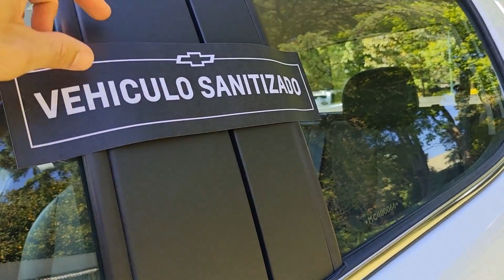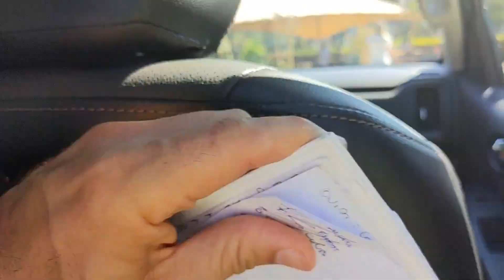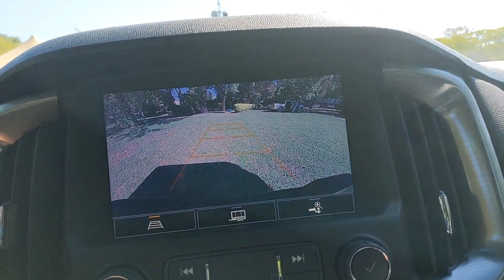Chevrolet S10: Te mostramos todas las novedades de la versión High Country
Te mostramos por dentro y por fuera todas las novedades que trae la renovada Chevrolet S10. La pick up de la marca norteamericana celebra sus primeros 25 años de vida con una nueva generación, que mejora notablemente a su modelo predecesor. En materia mecánica se impulsa por un motor turbodiesel de 2,8 litros y 200 CV de potencia, con un generoso torque. Y en materia de seguridad y equipamiento suma freno autónomo de emergencia, y también conexión wifi.